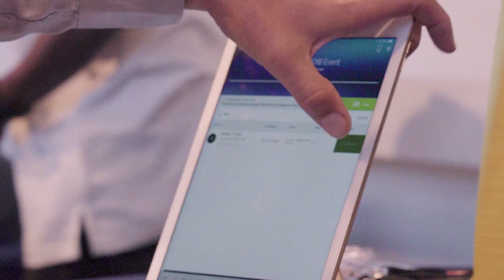Hear what people are saying about Hacker Halted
Hacker Halted is a global series of Computer and Information Security conferences presented by EC-Council. The objective of the Hacker Halted conferences is to raise international awareness towards increased education and ethics in IT Security.